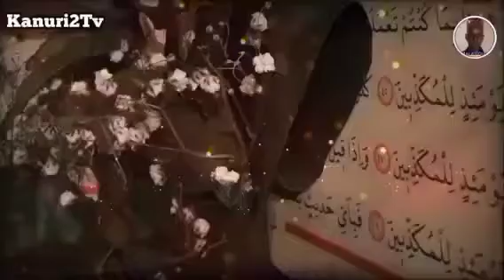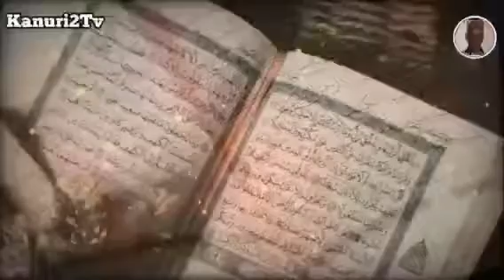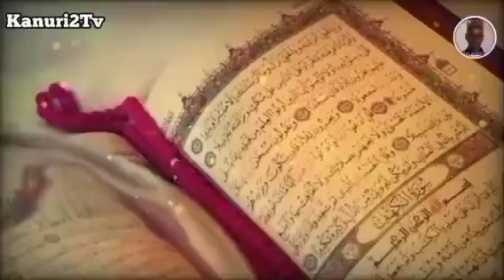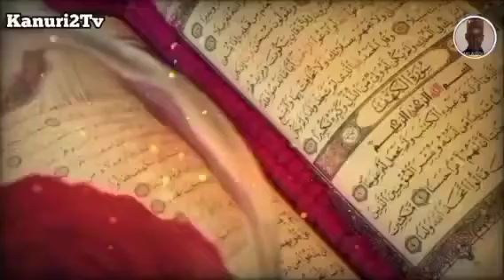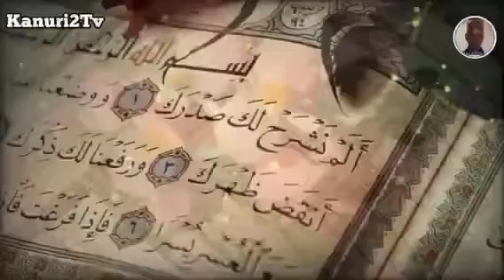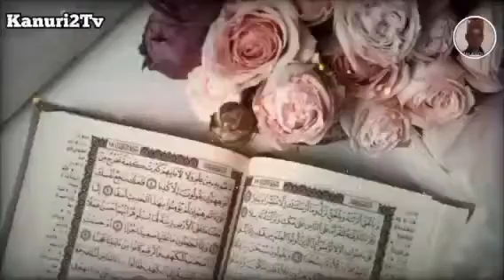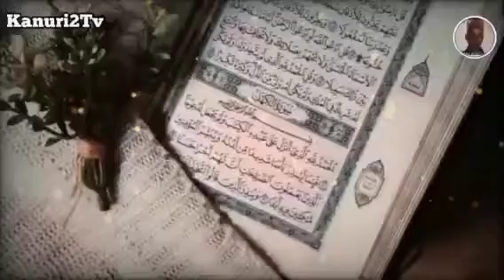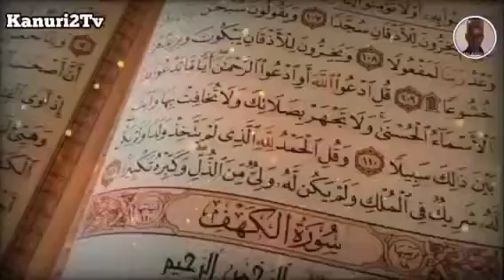RAMADAN KAREEM MALAM MALA GODOMARIA EPISODE 10رمضان كريم معلم ماله غودوماريا الحلقة 10